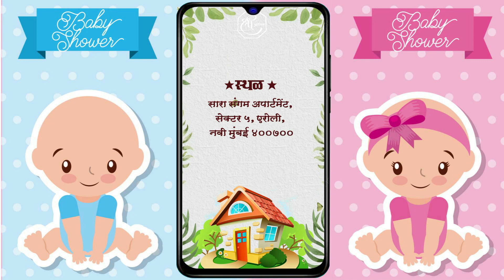डोहाळे जेवण निमंत्रण 08 | Baby Shower Invitation Marathi Background Video | Shree Graphics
Wedding Invitation Without Text
Baby Shower Invitation Video / Baby Shower Invite Ideas / Cute Baby Shower Invitations / Gender Reveal Party Invitation / Baby Shower Video Announcement / Baby Shower Invitation Template

Ya ga sakhyano chala ya ga ha song badli koni yenar ha song takla aahe

तुम्हाला तुमच्या Birthday चा Anniversary चा Wedding invitation चा आणि इतर कोणतेही videos बनऊन पाहिजे असतील तर ---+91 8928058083---  या number ला Call करा...🙏🙏🙏